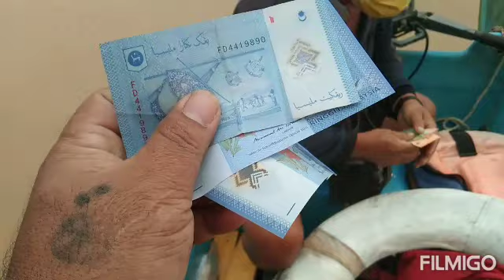Pelayanan Penginjilan Ke Rumah2 Panjang dikawasan Kanowit